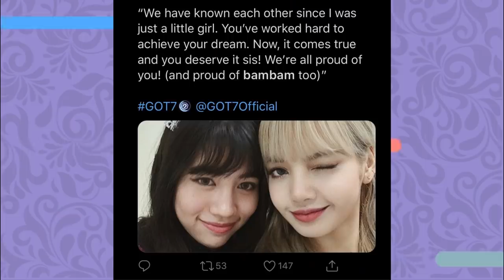AMIZADES ÉPICAS DO KPOP: LISA E BAMBAM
Hoje vamos estreia a mais nova serie do canal: EPIC FRIENDS OF KPOP!
Vamos iniciar os migos com a realeza da thailiandia: LALISA E BAMBAM! Vem com a gente conhecer mais dessa amizade linda!

Quem somos?